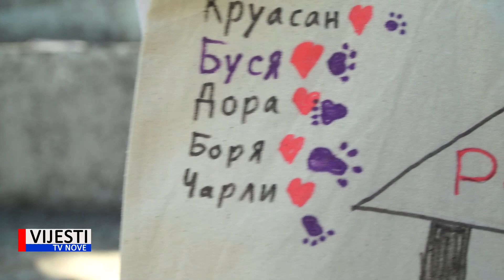Vijesti TVN - Uz potporu pulske Herculanee organiziran dan ekologije i prijateljstva u OŠ Veli Vrh